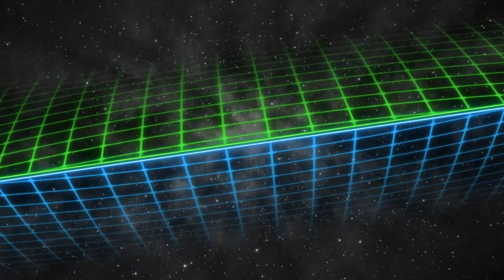4U Gas Station Solo | Ready or Not | PC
3/20/23 Still tweaking the voice commands, controller support is working a little better.

VOID Interactive has consulted police units worldwide to make your virtual avatar play and feel like a fully equipped SWAT officer, creep or advance swiftly through tense scenarios as required by ever-changing mission conditions. Unpredictable assailants and civilians mimic the chaos of actual SWAT actions.
In order to bring the world of Ready or Not to life we’ve spared no expense to make our equipment reflect the equipment that SWAT Teams utilize in the field, our skilled sound and art teams have created life-like replicas for you to use in-game.
Equip, customize, and command your AI teammates through levels to tackle all of the challenges that Ready or Not presents you with as efficiently as possible or exchange your AI teammates for 4 friends and aim for even higher scores.
Do your best to respond appropriately to the realistically erratic behavior of all of the subjects in any given situation, detain erratic civilians and move them to safety while combating aggressive and dangerous suspects.
Using Tactical equipment such as a Breaching shotgun, Battering ram, the Mirror gun, as well as several different varieties of less lethal grenades, as well as many other tools to expand your squads ability to respond to certain threats or accentuate the chosen play style of your squad.